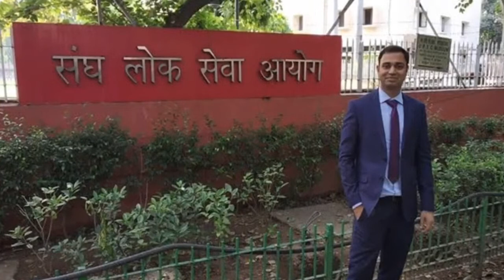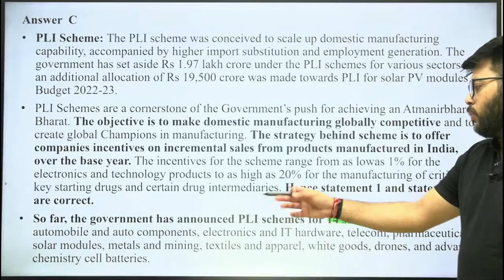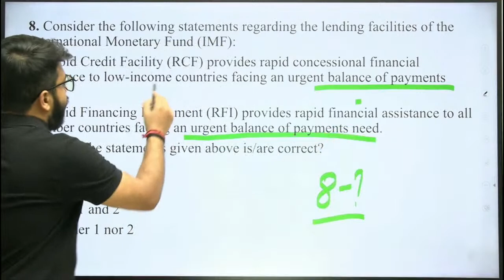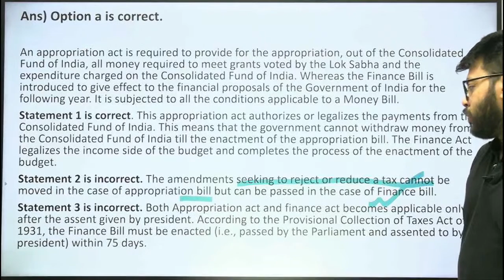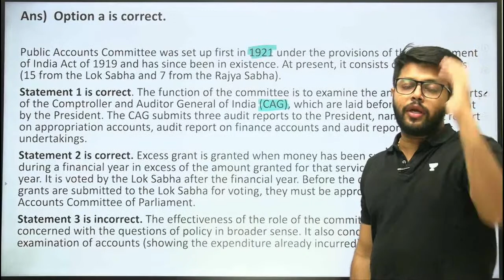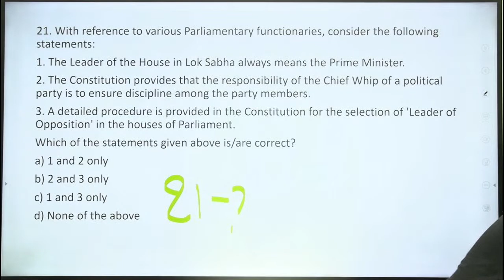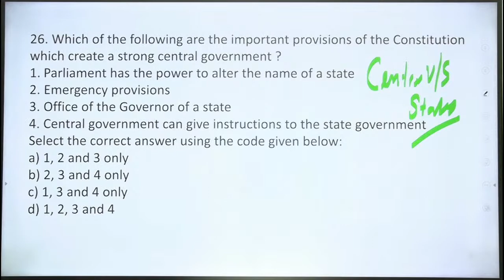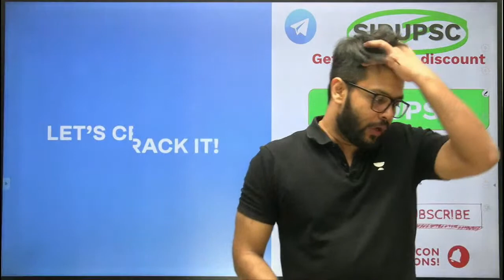Gauge Your Preparation for UPSC CSE Prelims 2023 | Siddharth Singh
If you're aiming to study for the UPSC CSE 2023 Prelims, then this video is for you. In this session, Educator Siddharth Singh will be providing you with information on how you can gauge your preparation and make the most of your time, so that you can achieve the best results possible. Watch this complete video to know and improve your skill for UPSC CSE 2023 preparation.

You can enroll to Unacademy Subscription and get the following benefits:
1. Learn from your favourite teacher
2. Dedicated DOUBT sessions
3. One Subscription, Unlimited Access to Live Online Classes and Videos
4. Real-time interaction with best-in-class teachers
5. You can ask doubts in live online classes
6. Limited students in each Class
7. Download the videos & watch them offline